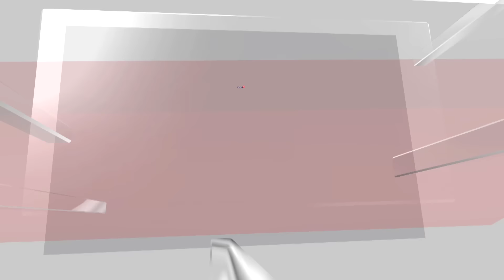Jagan Mohan Reddy News | Andhra CM Injured After Stones Thrown On His Campaign Bus | N18V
Andhra Pradesh Chief Minister Jagan Mohan Reddy has been injured after being hit by a stone thrown by an unidentified person while campaigning in Vijayawada. The YSR Congress Party chief was campaigning on a bus as part of his Memantha Siddham Yatra. The stone hit the chief minister above his left eyebrow, narrowly missing his eye. A video showed Reddy standing atop the vehicle and greeting crowds that had gathered by the sides of the road. The video then cuts to him holding his hand up to his left eye. One of the people who were with him dabs his left eyebrow with a cloth and the chief minister greets the crowd with folded hands before climbing into the bus.